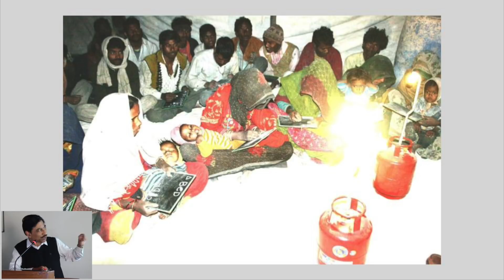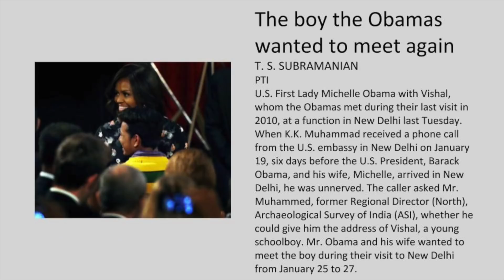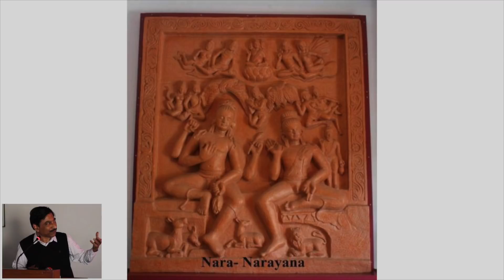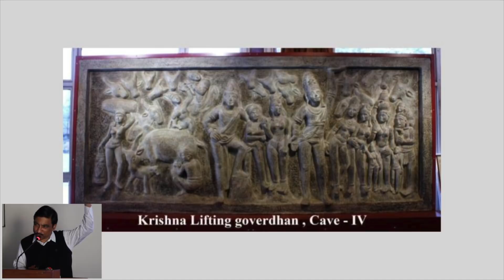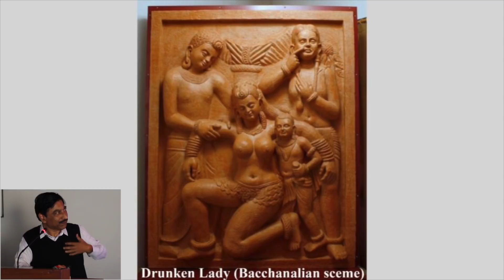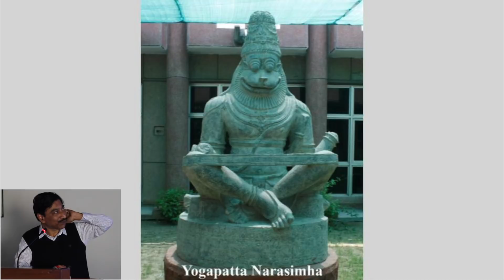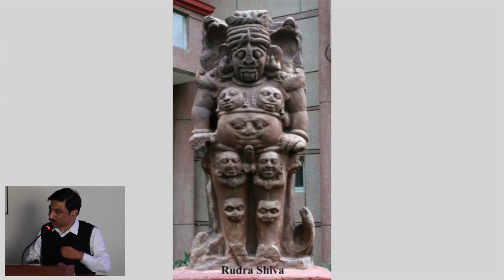Slum schools in a monument : By KK Muhammad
Barack Obama's visit to KK Muhammad's slum schools in a monument.